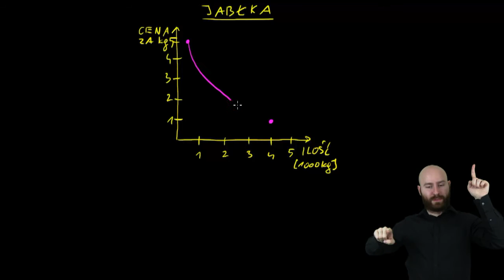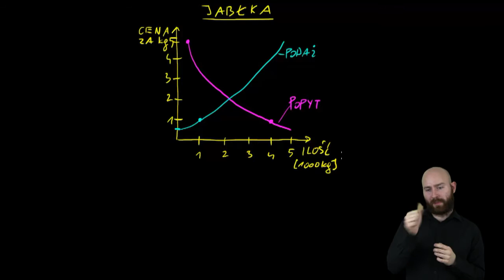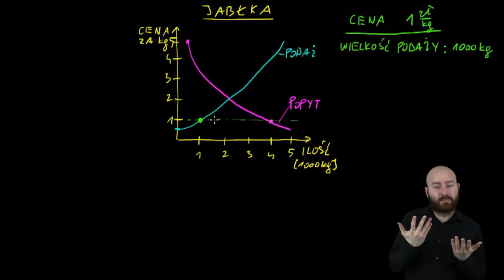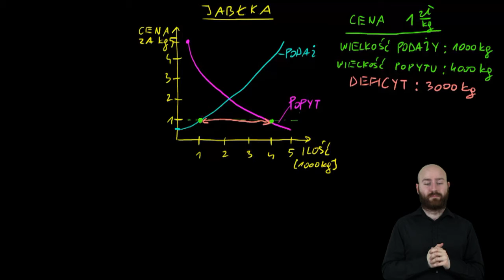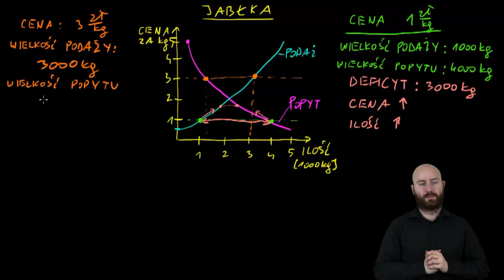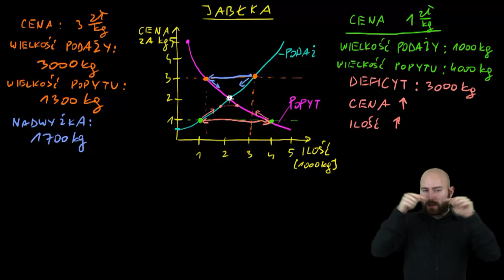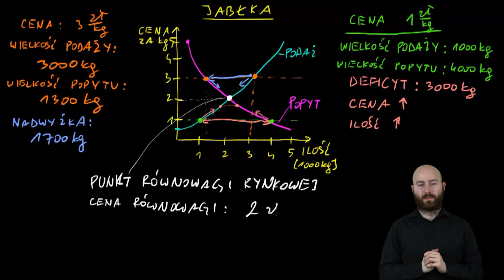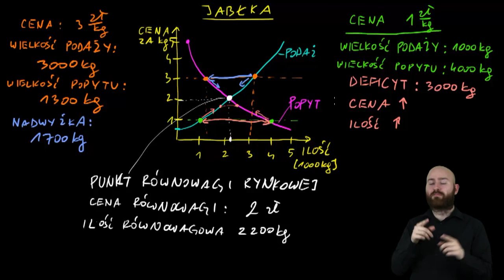Ekonomia w PJM - Równowaga rynkowa